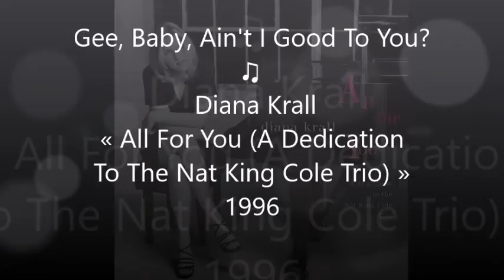Gee, Baby, Ain't I Good To You? ♫ Diana Krall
From the album « All For You (A Dedication To The Nat King Cole Trio) » 1996
Written By : Andy Razaf, Don Redman
Producer : Tommy LiPuma

Credits

Bass – Paul Keller
Guitar – Russell Malone
Percussion – Steve Kroon
Piano, Vocals – Diana Krall

Born November 16, 1964 in Nanaimo (British Columbia), Diana Jean Krall  is a Canadian jazz pianist and singer, known for her contralto vocals whose breakthrough came in 1996 with the album All for You. She received her first Grammy Award for 1999's When I Look in Your Eyes. On The Girl in the Other Room, Krall for the first time included some of her own compositions as well as songs written or co-written by British singer-songwriter Elvis Costello, whom she had married in 2003.

She grew up in British Columbia, where she began taking classical piano lessons when she was just 4 years old. In her youth, Krall spent hours listening to her accountant father's 78 RPM record collection. Her grandparents exposed her to jazz music, and she spent many weekends singing the classics at their house.

By the age of 15, Krall was performing classics in bars and restaurants. She received a scholarship to attend the Berklee College of Music in Boston, Massachusetts, where she studied music. After graduating, she lived briefly in Los Angeles, California, before moving to Toronto, where she recorded her debut album, 1993's Stepping Out. She moved to New York City shortly after the project's release.

Krall has toured worldwide, mostly with her trio—a guitar and drums, in addition to her piano—but often with a symphony. She's performed at Carnegie Hall, and at the White House for President Barack Obama, among various other venues.

In addition to creating music, Krall has produced music for legendary singer-songwriter Barbra Steisand. She also played piano for several songs on Steisand's 2009 album, Love Is the Answer. Additionally, Krall worked with rock icon and former Beatle Paul McCartney on his 2012 album, Kisses on the Bottom.